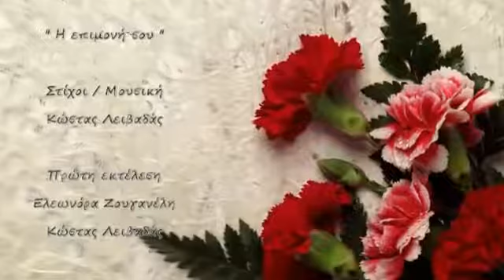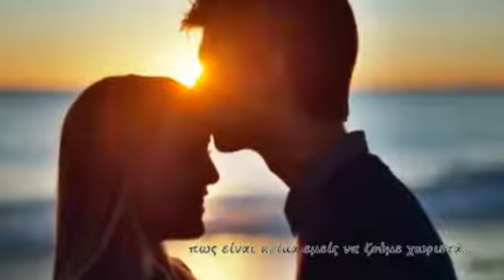Η επιμονή σου/ Zουγανέλη - Χ.Πλιάτσικα & Γ.Κωνσταντινίδης (cover)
Πρώτη εκτέλεση : Ελεωνόρα Ζουγανέλη & Κώστας Λειβαδάς
Διασκευή / Ενορχήστρωση / Κιθάρες : Γιάννης Κωνσταντινίδης
Ερμηνεία : Χριστίνα Πλιάτσικα & Γιάννης Κωνσταντινίδης
Επιμέλεια βίντεο : Χριστίνα Πλιάτσικα
Stickers Music Productions